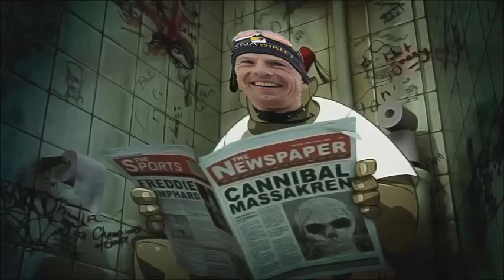Gorillaz - Clint Rezac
Mix of the song Clint Eastwood by Gorillaz and the legendary interview by Stanislav Rezac . I am aware of the horrors in the production , but I mainly did it to express the idea